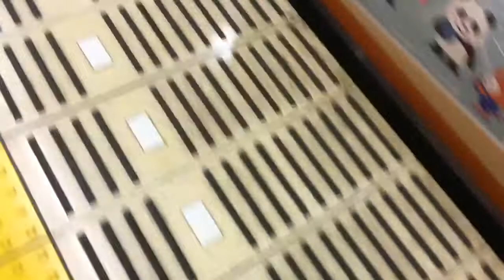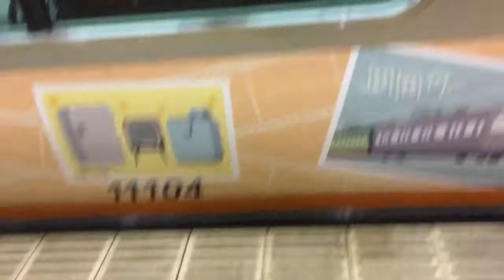相鉄線 湘南台駅 11000系(そうにゃんトレイン) 10両目～1両目まで歩いてそして発車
2017年5月3日iPhone6sで撮影